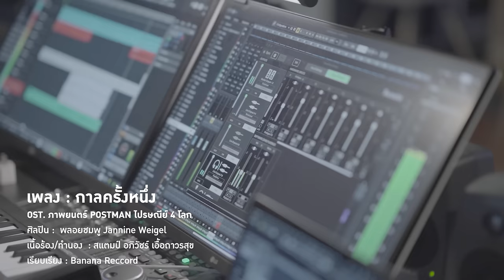「Official MV」กาลครั้งหนึ่ง - พลอยชมพู JANNINE WEIGEL (Ost.Postmanไปรษณีย์4โลก)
เพลง : กาลครั้งหนึ่ง
ศิลปิน : พลอยชมพู Jannine Weigel
เนื้อร้อง : สแตมป์ อภิวัชร์ เอื้อถาวรสุข
ทำนอง : สแตมป์ อภิวัชร์ เอื้อถาวรสุข
เรียบเรียง : Banana Reccord

กาลครั้งหนึ่ง การพบใครคนหนึ่งทำให้ฉันสุขใจ
กาลครั้งหนึ่ง ทุกช่วงเวลาเราเคยมีกันใกล้ ๆ
แต่กาลครั้งหนึ่ง สุดท้ายไม่จบตรงชั่วนิรันดร์เสมอไป
กาลครั้งหนึ่ง ชีวิตเลือกเส้นทางให้เรามีอันต้องไกล

เรื่องราวของฉันเดินต่อไป จากตรงนั้น ไกลสุดไกล
เหมือนจะไกลจนลืมว่าเคยเกิดสิ่งเหล่านี้
แต่ในวันที่ฝน ร่วงจากฟ้า วันที่มองหาใครก็ไม่มี
วินาทีนั้นจะมีบางอย่างที่สำคัญ เกิดในใจฉัน

กาลครั้งนั้นยังอบอุ่นในใจ รู้สึกทุกครั้งว่าเธอยังดูแลฉันใกล้ ๆ
เหม่อมองฟ้าแล้วถอนหายใจ เหมือนเราได้พูดกัน
ราวกับเธอนั้นไม่เคยจากไป
ยังคงยืนส่งยิ้มให้กำลังใจอยู่ในความทรงจำ (ในความทรงจำ)
หากชีวิตนี้เร็วดั่งความฝัน กาลครั้งหนึ่ง ดีใจนะที่เราพบกัน

เรื่องราวชีวิต เดินต่อไป จากตรงนั้น ไกลสุดไกล
เหมือนจะไกลจนลืมว่าเคยเกิดสิ่งเหล่านั้น
แต่ในคืนเหน็บหนาว เกินจะต้านทาน
คืนที่ความเหงา เข้ามาฉับพลัน
คืนนั้นจะมีความรู้สึกพิเศษและสำคัญ ปรากฎในใจฉัน

ฉันจะอยู่ โดยที่รู้ว่าทุกนาทีนั้นแสนพิเศษ
ฉันจะทำ (ฉันจะทำ) ทุก ๆ สิ่ง (ทุก ๆ สิ่ง)
ให้เธอภูมิใจเมื่อได้เห็น

เธออยู่ตรงนั้นสบายดีไหม
ฉันอยู่ตรงนี้เป็นเหมือนเดิม
คิดถึงเธอทุกวัน (คิดถึงเธอทุกวัน)
หากชีวิตนี้เร็วดั่งความฝัน กาลครั้งหนึ่ง สักวันเราคงได้พบกัน